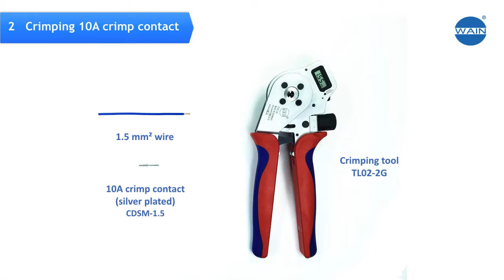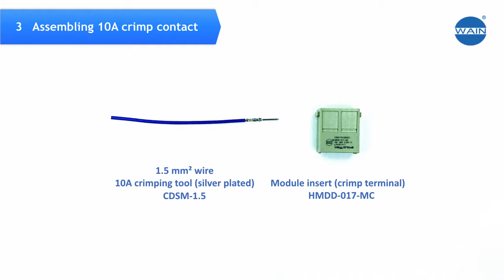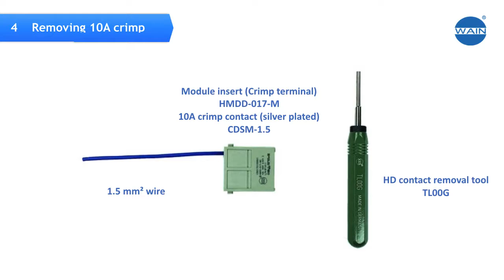WAIN 10A Crimp Terminal Operating Instruction